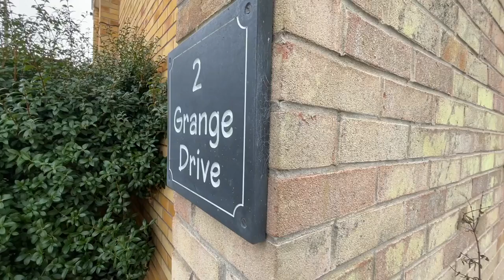Coming to the Market Soon!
*COMING SOON*
5 x 🛏️
2 x 🛀
2 x 🛋️
Get in touch to arrange a viewing!
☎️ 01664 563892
💻 Bentons.co.uk